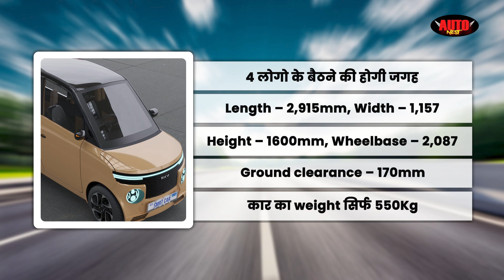India to get its smallest EV car with range up to 200kms per charge | Auto Nest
Mumbai-based electric auto making company PMV is soon going to introduce the cheapest electric car EaS-E in the Indian market. This car will be the most economical EV in the country as well as it is also going to be a micro-electric car. The size of this EV is smaller than Maruti Suzuki's Alto.  Now, it is likely to compete with famous hatchback Alto, which  has been the first choice of Indian customers for years.